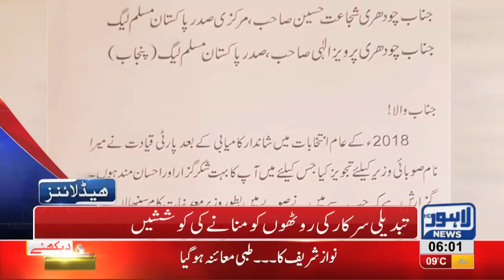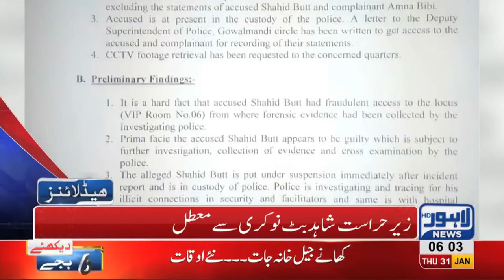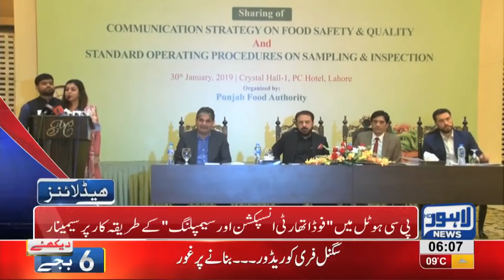06 AM Headlines Lahore News HD – 31st January 2019